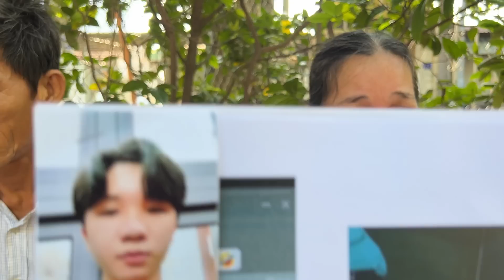Vừa Đi Học Vừa Đi Làm Cậu Con Trai Bỗng Dưng Mất Tích Cha Mẹ Khóc Nghẹn Đi Tìm